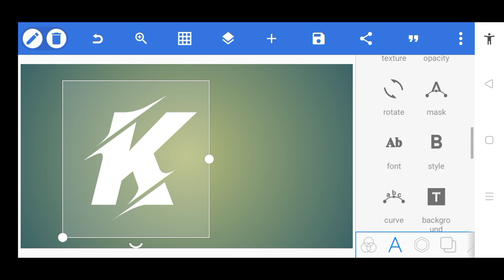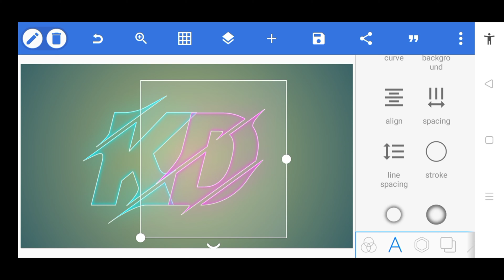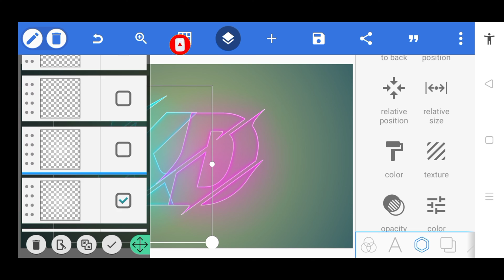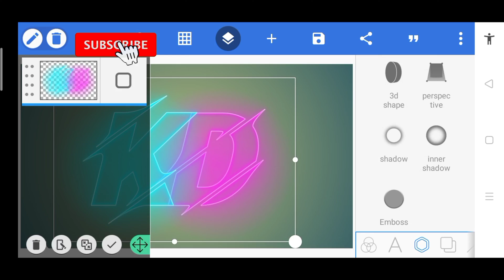KD Neon Logo Design in PixelLab | Uragon Tips